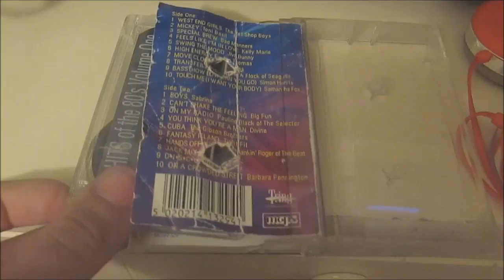Cassettes Do Not Suck!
A short video to show that tapes aren't all that bad!